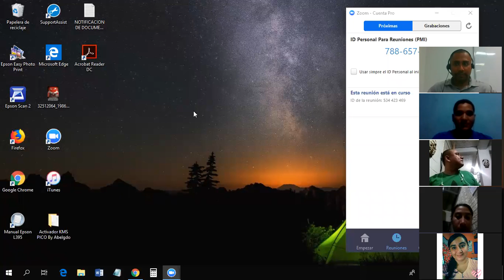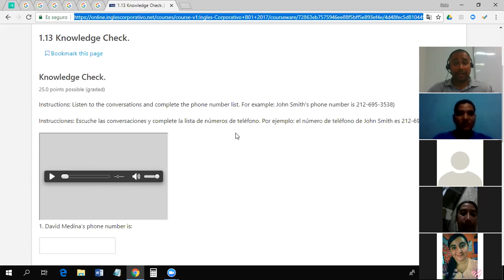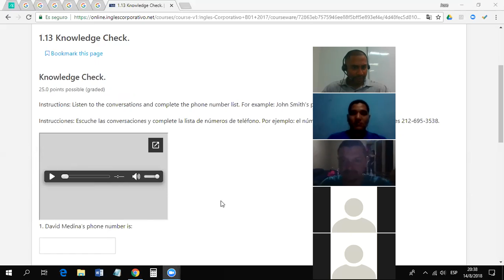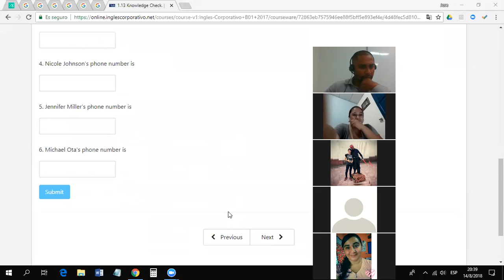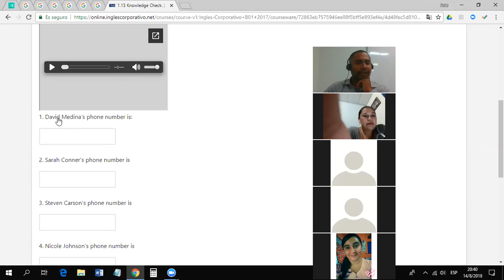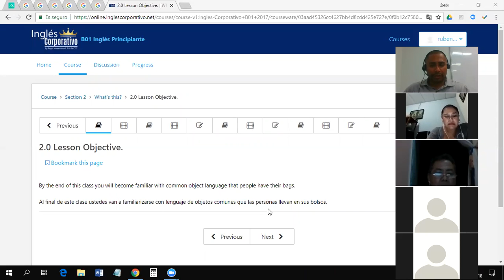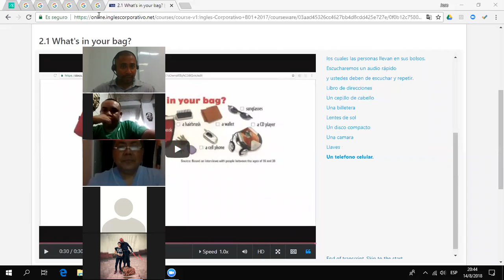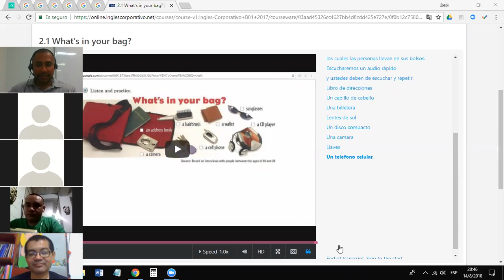Numbers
To ask for phone numbers